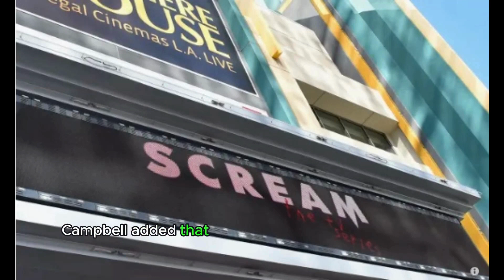'Scream' Fans Rejoice as Their 'Favorite Final Girl' Announces Return to Franchise Amid Controversy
Hollywood News
Celebrity Gossip
Entertainment Updates
Movie News
Red Carpet Events
Celebrity Interviews
Hollywood Trends
Film Premieres
Celebrity Scoops
Celebrity Rumors
Hollywood Insider
Star News
Blockbuster Releases
TV Show Updates
Hollywood Buzz
Film Industry News
Paparazzi Moments
Hollywood Lifestyle
Movie Reviews
Entertainment Highlights